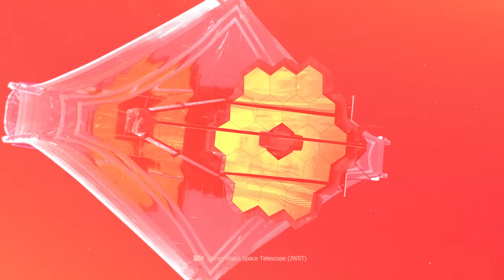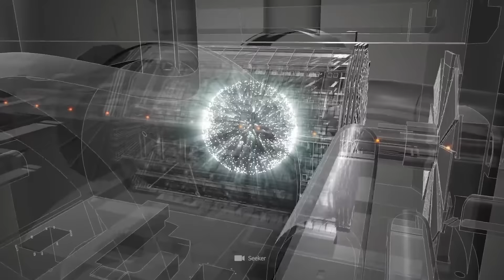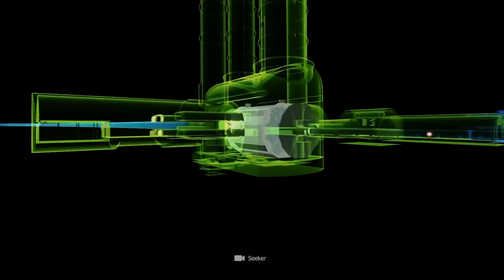"Keine Dunkle Materie" - James-Webb-Teleskop sieht ungewöhnliche Galaxien im kosmischen Morgengrauen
Jetzt ist es raus! Es gibt gar keine Dunkle Materie und das James Webb Teleskop liefert den Beweis. Ungewöhnliche Galaxien im kosmischen Morgengrauen verraten, dass alle unsere bisherigen Theorien zur Entstehung des Universums falsch gewesen sind. Wissenschaftler erklärten mit Dunkler Materie bisher Effekte wie die Galaxienbildung, doch jetzt liegen eindeutige Beweise vor, dass diese Annahmen ein Irrweg waren. Renommierte Wissenschaftler wie Michio Kaku erklären, dass wir unser kosmologisches Weltbild aufgrund der vielen ungewöhnlichen Beobachten des James Webb Teleskops jetzt vollkommen verändern müssen.